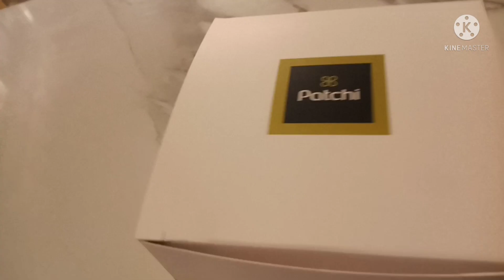CHOCOLATE WITH FRESH FLOWERS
gift giving#MENARDO OLIVA